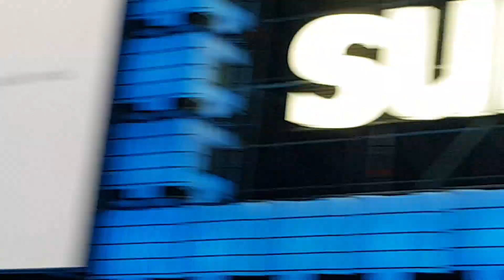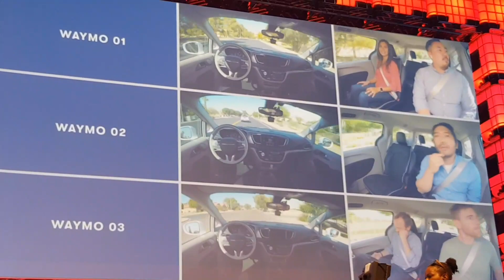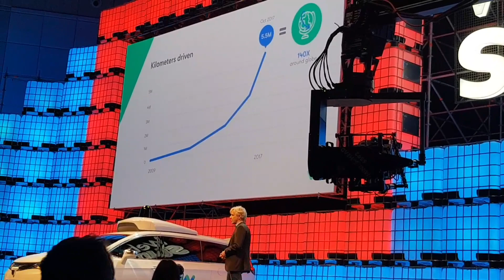Google driverless selfdriving cars are here now! | Announcement Presentation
The most spectacular announcement at Web Summit Lisbon was that driverless cars by Waymo (daughter company of Google) will go live in Phoenix, Arizona! After testing autonomous driving since 2009 they are now the first company to release a flood of cars into the open. Inhabitants of Phoenix will be able to call the cars with an app and use them as long as they want. They showed an amazing demo and they're are planning to expand to other cities when the tests are successful. Very exciting and even sooner than I expected!

Look at this movie.. the future is now!